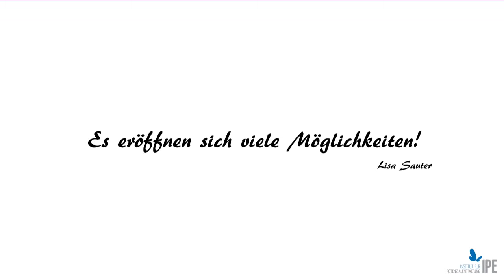Grundschullehrerin Lisa Sauter über das IPE Kinder- und Jugendcoaching